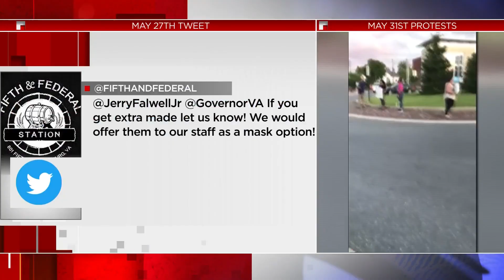Armed citizens volunteer as security to protect Lynchburg restaurant